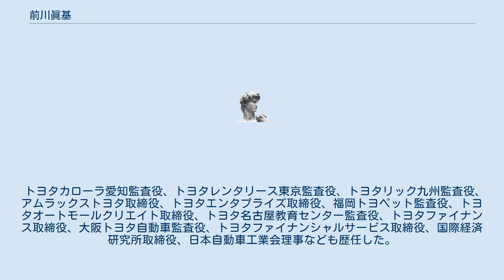前川眞基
前川 眞基（まえかわ まさとも、1949年10月17日 - ）は、日本の実業家。
トヨタアドミニスタ代表取締役社長や、トヨタ自動車代表取締役副社長を経て、トヨタ東京自動車大学校理事長、トヨタ名古屋自動車大学校理事長、トヨタ神戸自動車大学校理事長。
 1968年神奈川県立多摩高等学校卒業。
1973年神戸大学経済学部卒業、トヨタ自動車販売（現トヨタ自動車）入社。
第4販売部部長、ネッツ店営業部部長、国内マーケティング部部長を経て、2003年常務役員。
2007年顧問、トヨタアドミニスタ（現トヨタモビリティ東京）代表取締役社長。
 直言居士として知られ、豊田章男代表取締役社長の新体制で2009年にトヨタ自動車専務取締役国内販売事業本部本部長に復帰。
2012年からはトヨタ自動車代表取締役副社長やトヨタマーケティングジャパン代表取締役社長を務め、税制への対応などを行った。
2013年トヨタ東京自動車大学校理事長、トヨタ神戸自動車大学校理事長。
2020年藍綬褒章受章。
 トヨタカローラ愛知監査役、トヨタレンタリース東京監査役、トヨタリック九州監査役、アムラックストヨタ取締役、トヨタエンタプライズ取締役、福岡トヨペット監査役、トヨタオートモールクリエイト取締役、トヨタ名古屋教育センター監査役、トヨタファイナンス取締役、大阪トヨタ自動車監査役、トヨタファイナンシャルサービス取締役、国際経済研究所取締役、日本自動車工業会理事なども歴任した。